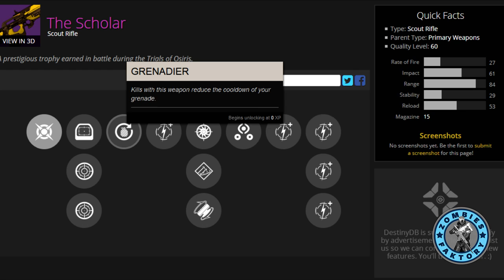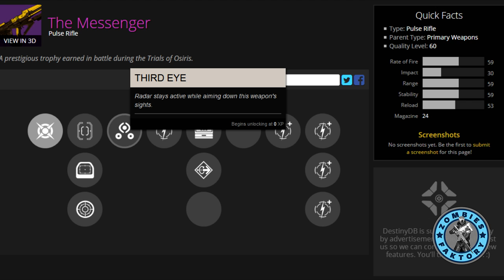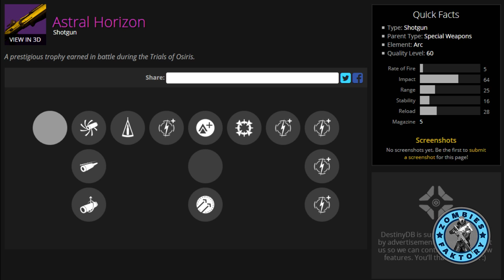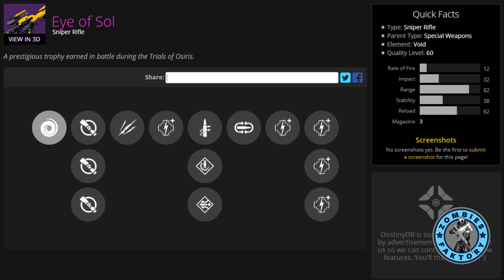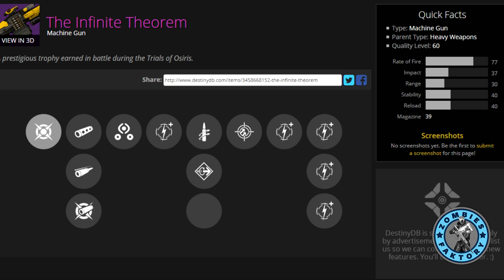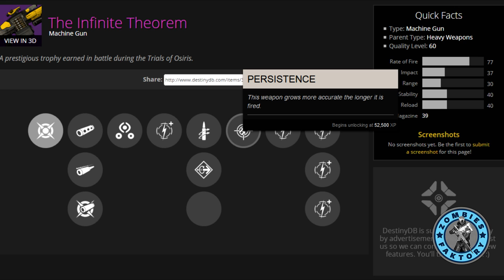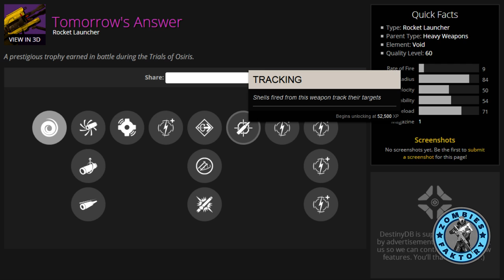[DESTINY] Les armes d'Osiris !! EXCLU !!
❤ Open Me ❤
Aide-nous à faire grandir notre petite chaîne chérie en t'abonnant :
Marciii ♥

★ Ceci est un Live, nous vous proposons donc une rediffusion en 72op ! Et si vos commentaires bug, ne laissez pas votre souris dessus ^o^

❤ Tu as aimé ? Alors➜ Lâche 1Like ❤